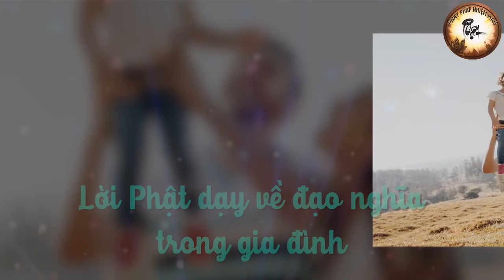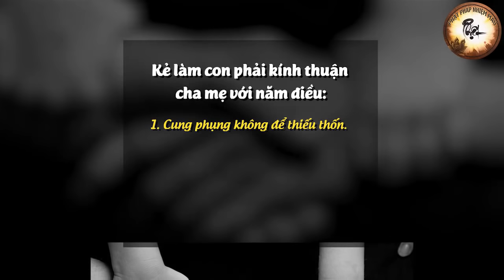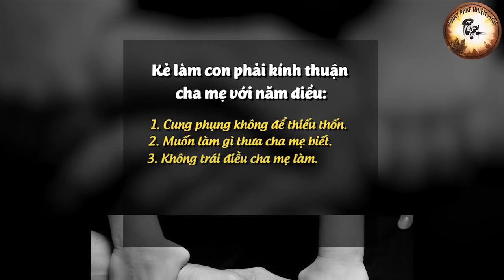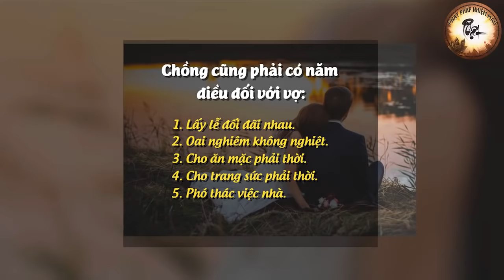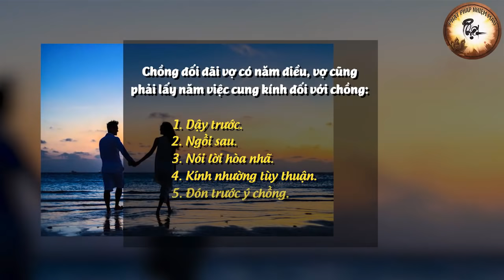Lời Phật dạy về ĐẠO NGHĨA và ỨNG XỬ trong Gia đình | Phật Pháp Nhiệm Màu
🙏 Quý Phật Tử và Liên Hữu cùng chung tay góp  sức luân chuyển pháp, đừng quên Like, Chia sẻ video và Đăng Ký Kênh để chúng tôi có thêm động lực.
Chúc Phật Tử và Liên Hữu đồng tu thân tâm an lạc, thính pháp, thiện căn tăng trưởng. Nam Mô A Di Đà Phật! 🙏